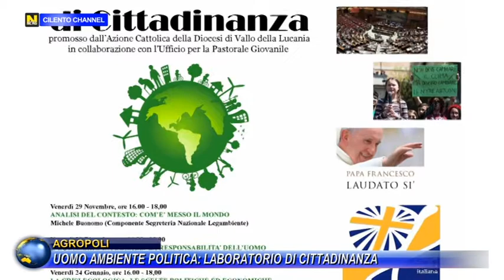AGROPOLI, UOMO AMBIENTE POLITICA LABORATORIO DI CITTADINANZA.